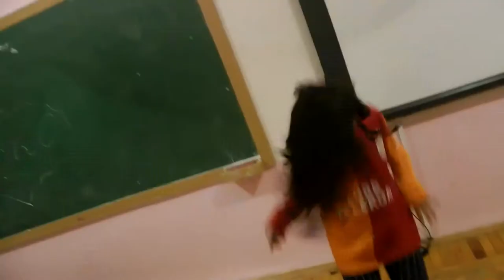Minik Qalatasaraylı İbrahim ve Leyla "Dinine ve milletine bakmadan"Roshan Azizovun öğrencileri